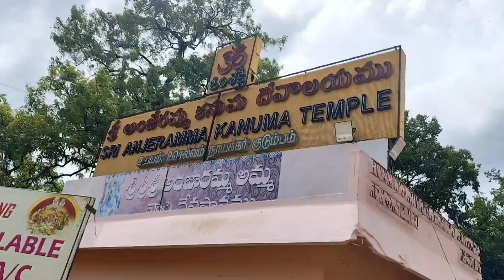lunch ki invite.....